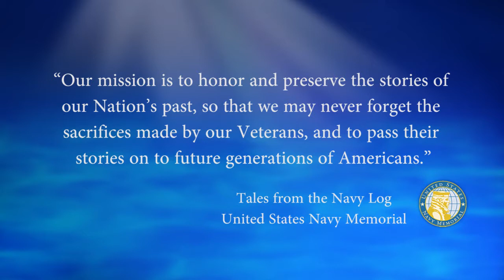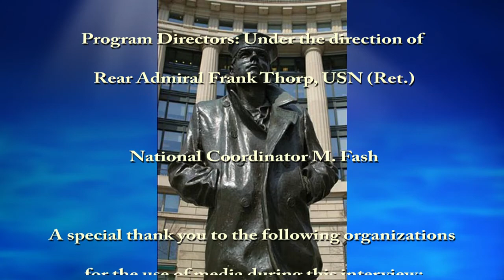USNM Interview of Herb Rosenbluth Part Four Deciding to Join the Navy in 1942 & Boot Camp